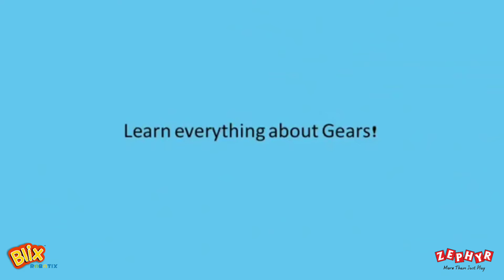Blix Gears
Topics: Speed, Force, Gear Box design, Compound Gear box, Torque, Power

Skills: Fine Motor, Gross Motor, Problem Solving, Cognition, Spatial  Reasoning